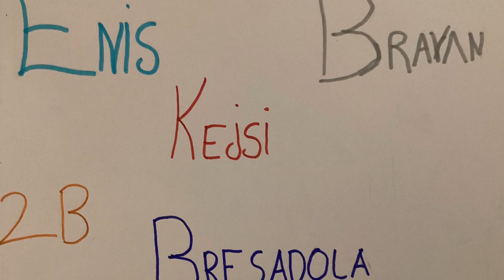Stop al cyberbullismo_4 2B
IC Trento 5 - scuola secondaria di primo grado Bresadola.
Progetto realizzato per il Safer Internet Day 2024